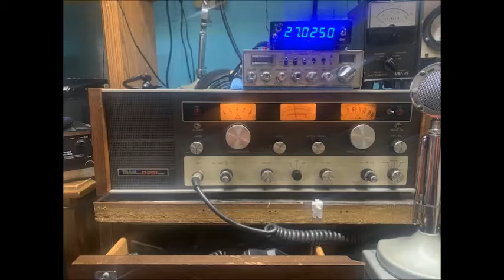Florida Louisiana 4 11 21